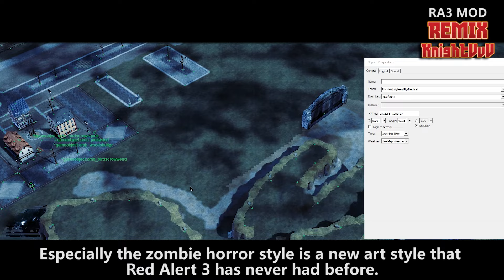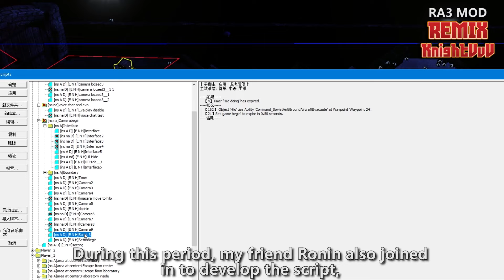Remix Update Video 62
Remix is a Red Alert 3 mod.Created by knightvvv.